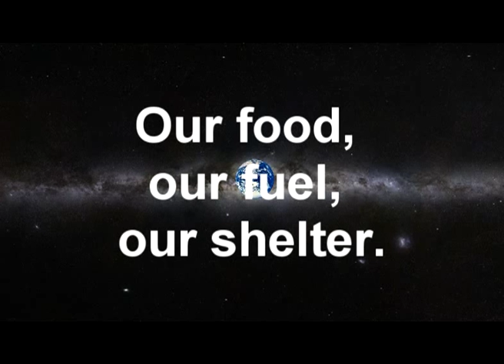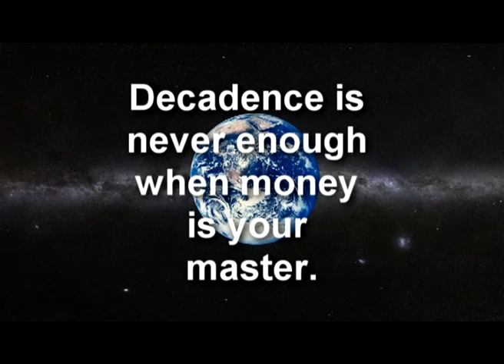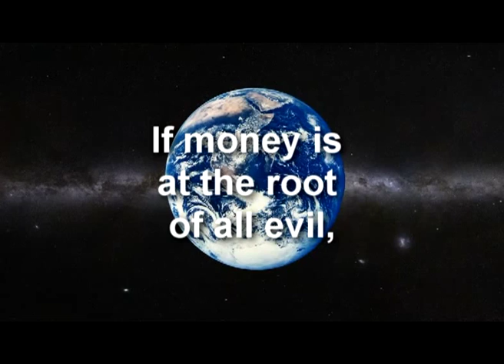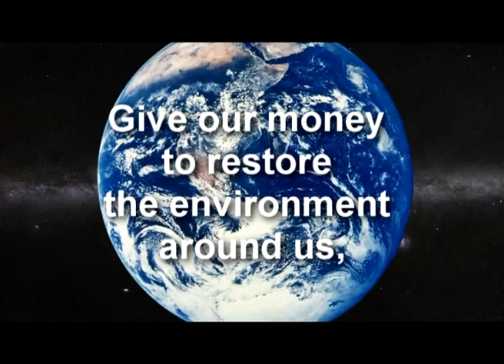Spoken Words To Hear - Loveshadow - A New May Day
Help! We're embedded in the system at its very root
It holds us. It strangles us.

We need the system -- for our water
Our food, our fuel, our shelter.
We are utterly dependent upon it.

The system is designed to create dependency.
It's so much easier to control those who need.

Despite faithfully feeding this hypnotizing system, it has failed us.

Its puppeteers Gambled - Our money, our resources, our democracy, our sustenance.
And lost. And then got bailed out, at our cost.
Their fiduciary failure was rewarded with lavish bonuses and golden parachutes.

Decadence is never enough when money is your master.

Gandhi said, "He who passively accepts evil is as much involved in it as he who helps to perpetrate it."

We've been striking at evil's branches. If money is at the root of all evil, perhaps
it is time to Strike the Root.

How? Unplug. Our money is power. Stop buying what they are selling.

Instead? Give our money to local farms instead of the subsidized, monopolized agricultural conglomerate.

Give our money to small business -- not big international chains siphoning community funds for the excessive elite.

Give our money to our children for education, not for weapons that kill other people's children.

Give our money to enrich our health, instead of pharmaceutical companies that manufacture addiction.

Give our money to restore the environment around us, upon which all life depends, instead of mountain-topping and off-shore drilling.

Give our money to innovation, not to industries bound for certain obsolescence.

Give our money to creators, not looters.

Turn off the television. Grow a garden. Ride a bicycle. Write. Read. Dance. Sing.

Feed our Souls. Follow our dreams.

Strike this root chord of a new scale, together. Sing a new song, of awareness, kindness and harmony. Resonate at the root - with Love.

Audio by Loveshadow - A New May Day
mixed with Sounds of Nature.
Music from CCMIXTER
Words read by Snowflake.
Edited, mixed and mastered by  Doxent.